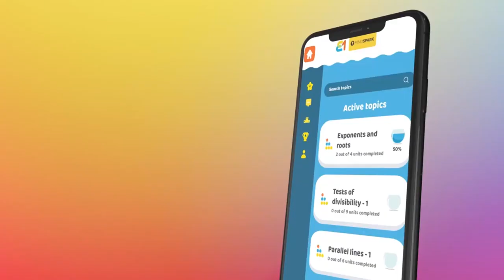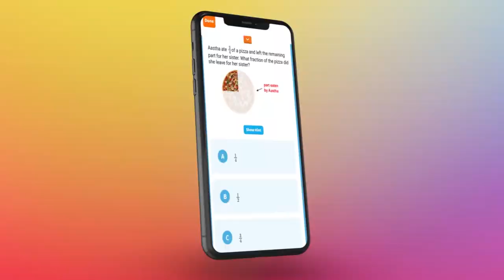Brief description of Ecole des Sciences Byimana at the end of 2022/2023 Academic Year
This video is about brief description of Ecole des Sciences Byimana by the end of 2022/2023 Academic Year. It talks about the current situation and the project of EI Mindspark that we are about to initiate in the coming academic year. Enjoy watching